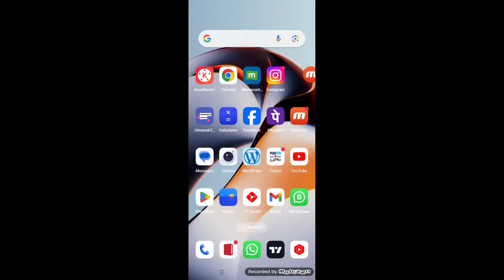Mobile Number Se Facebook Id Kaise Pata Kare 2024 || मोबाइल नंबर से फेसबुक आईडी कैसे सर्च करें ?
mobile number se facebook id kaise pata kare
mobile number se kisi ka bhi facebook id kaise pata kare
phone number se facebook id kaise pata kare
mobile number se facebook id kaise nikale
mobile number se facebook id kaise pata kare 2022
mobile number se facebook id pata kare
mobile number se facebook id ka kaise pata kare
mobile number se facebook id kaise pata kare 2023
how to search facebook id by mobile number
how to know facebook id by mobile number
mobile number se facebook id kaise pata kare 2021
facebook search by phone number
mobile number se kisi ka facebook id kaise pata kare
kisi ke mobile number se koi fb id bani hai ya nahi kaise pata kare
number se facebook id kaise pata kare
find fb profile by mobile number
how to find facebook profile by mobile number
mobile no se fb id kaise pata kare
mobile number se facebook id kaise pata kare in
hindi mobile number se facebook id kaise pata kare 2020
mobile number se facebook id kaise pata karen
how to recover facebook password
number se fb id kaise pata kare mobile
number se fb account kaise pata kare
how to find facebook id phone number
facebook account delete kaise kare
how to find facebook id with phone number
how to know facebook id from mobile number
mobile number se kisi ki facebook id kaise pata kare
phone number se facebook profile kaise pata kare
facebook account log in problem
how to find facebook id from mobile number
kisi ka mobile number se uska facebook id kaise nikale
how to find number facebook
mobile se fb id kaise pata kare
facebook mobile number list
how to search facebook by phone number
how to check facebook id by mobile number
mobile number se kisi ka fb id kaise pata kare
phone number se facebook id kaise khoje

how to find fb id with phone number

how to find facebook account by phone number

mobile number se fb id kaise pata kare

mobile number se kisi ka facebook id kaise nikale

how to find facebook id number

kisi ka facebook id kaise pata kare

how to find facebook profile by phone number

kisi ke number se facebook id kaise nikale

mobile number se facebook id kaise maloom karen

mobile number se facebook profile kaise pata kare

how to find facebook profile phone number

kisi ka mobile number se uska facebook id kaise pata kare

2022

kisi ka mobile number se facebook id kaise nikale

phone number se facebook id pata kare

facebook id se mobile number kaise chupaye